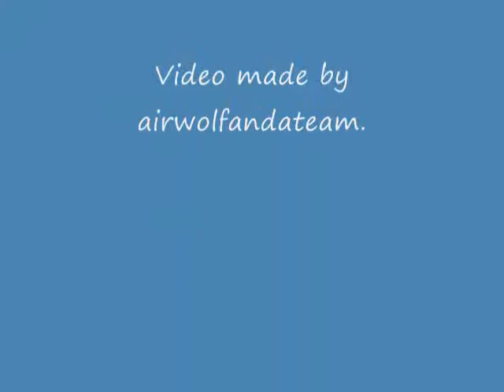Mr. Benedict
More Dirk Pics.